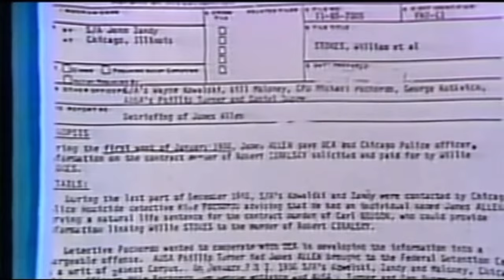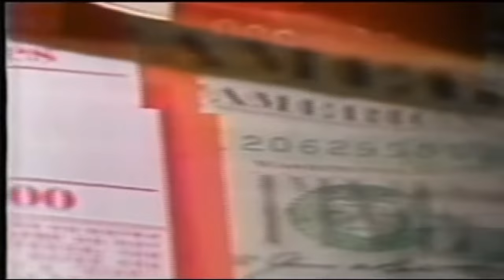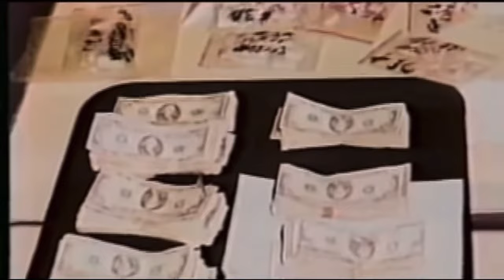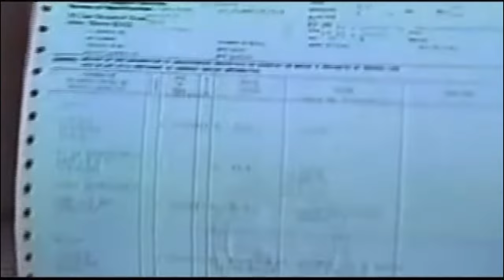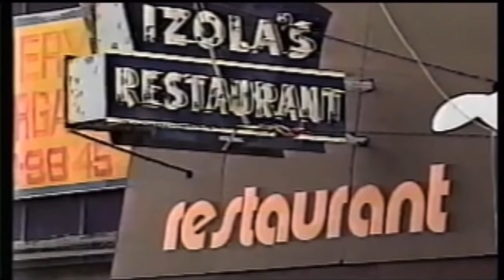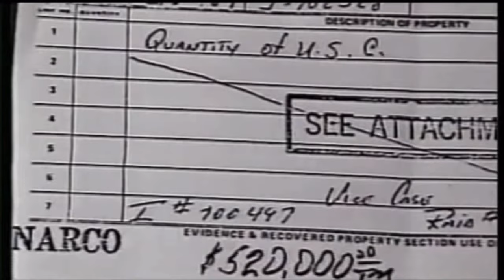The Flukey Stokes Story (King of Chicago)